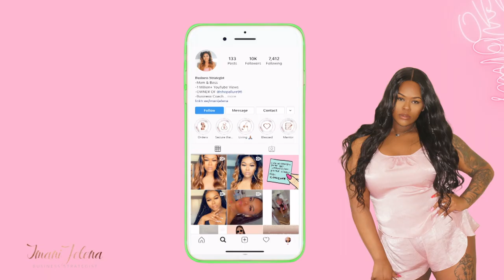The Most Popular Lengths and Textures You Need For Your Hair Company